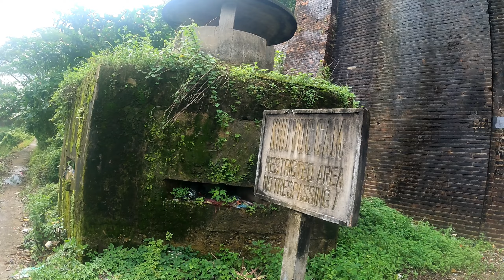Huế Ngày Ni Chi Lạ Mưa Không Mưa, Nắng Không Nắng - Thành Huế, Chợ Huế Ngày Nay (31/10) #975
Huế Ngày Ni Chi Lạ Mưa Không Mưa, Nắng Không Nâng - Thành Huế, Chợ Huế Ngày Nay (31/10) #975